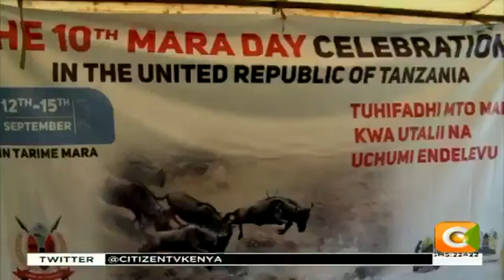Wadau wahimizwa kupanda miti Mara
Utunzi wa vyanzo vya maji kuzuia ukame
Uharibifu wa mito watishia utalii Mara